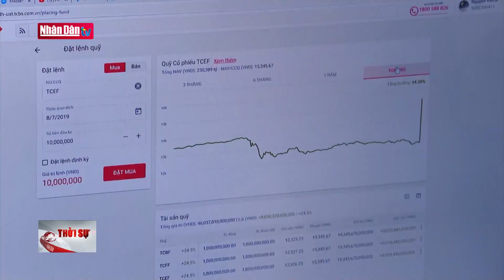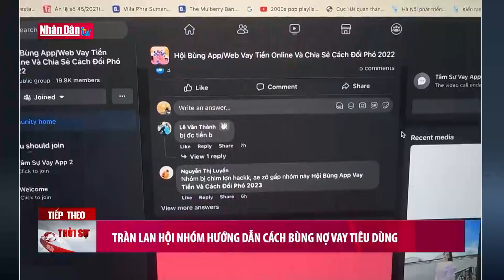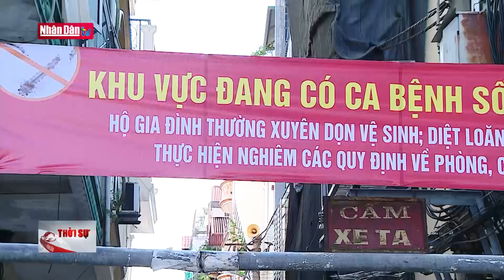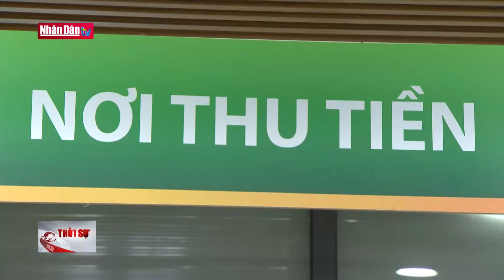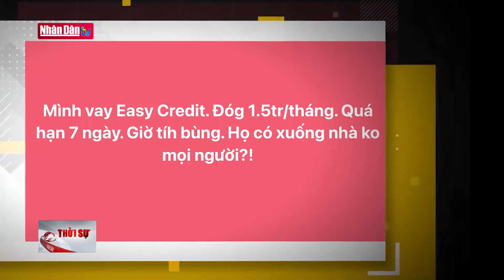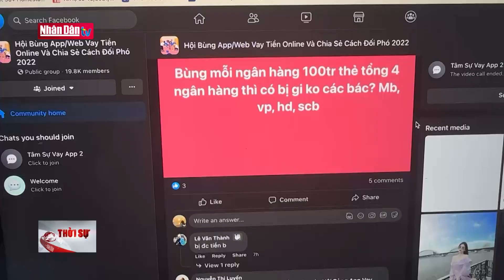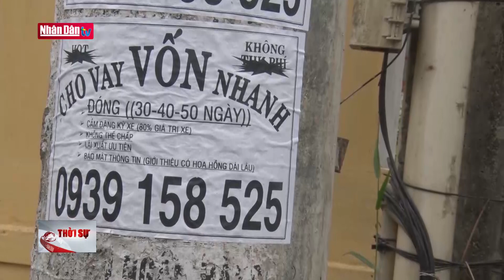Tin tức mới nhất: Thủ tướng Phạm Minh Chính dự Hội nghị ASEAN+3 | Đảng với Dân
Thủ tướng Phạm Minh Chính dự Hội nghị ASEAN+3

Thủ tướng Phạm Minh Chính gặp Phó tổng thống Mỹ
LÊ RA MẮT TRUNG TÂM ĐIỆN TỬ VI MẠCH BÁN DẪN
Huy động vốn qua phát hành trái phiếu chính phủ đạt 57,6% kế hoạch
TP Hồ Chí Minh tập trung giải ngân vốn đầu tư công 4 tháng cuối năm
Xuất khẩu cá tra có tín hiệu phục hồi
300 doanh nghiệp tham gia kết nối chuỗi cung ứng hàng hóa quốc tế
Hải quan Việt Nam Tạo động lực mới cho doanh nghiệp phục hồi và phát triển
Hà Nội đặt mục tiêu có 250 mô hình hợp tác xã nông nghiệp công nghệ cao
U23 Việt Nam giành chiến thắng thuyết phục trước U23 Guam
Đêm Gala Dáng hình Việt Nam
Ngày hội tôn vinh văn hóa truyền thống các dân tộc miền Trung
Chú trọng phát triển đảng viên nữ người dân tộc thiểu số
Bảo đảm công bằng trong chính sách cho viên chức y tế, dân số
Kỷ niệm Ngày sơ cấp cứu Thế giới năm 2023
Lồng ghép nguồn vốn xây dựng hạ tầng ở vùng đồng bào DTTS
PHẢN ÁNH ĐƯỜNG CHẬM TIẾN ĐỘ, DÂN KHỔ
TÂM ĐIỂM KINH TẾ: Rộ hiện tượng hội nhóm dạy cách bùng nợ khoản vay tiêu dùng
Tiếp tục chương trình Hội nghị cấp cao ASEAN lần thứ 43 và các Hội nghị cấp cao liên quan tại Jakarta, Indonesia, chiều 6/9, Thủ tướng Phạm Minh Chính đã dự Cấp cao ASEAN+3 gồm Trung Quốc, Nhật Bản, Hàn Quốc và các Hội nghị cấp cao ASEAN với Hoa Kỳ và với Canada.

Tại các hội nghị, các đối tác đều khẳng định coi ASEAN là lực lượng trung tâm trong khu vực, cam kết hỗ trợ xây dựng Cộng đồng, đóng góp trách nhiệm, hiệu quả cho đối thoại, hợp tác và các nỗ lực xây dựng cấu trúc khu vực rộng mở, minh bạch, bao trùm, dựa trên luật pháp quốc tế.